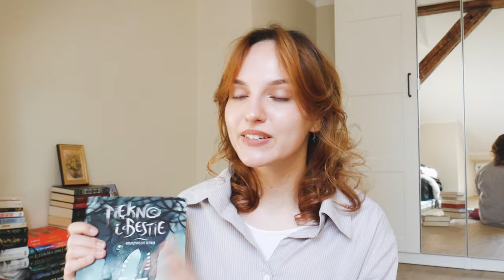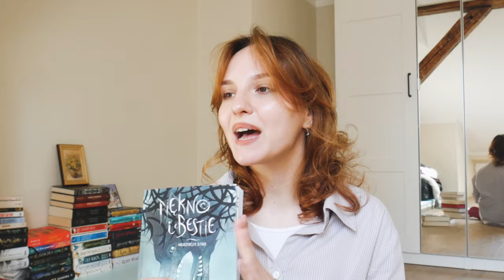*bardzo nierealistyczne* tbr na jesień | plany czytelnicze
just yapping about books

vinted // tcmholland

tags: plany czytelnicze tbr na jesień co będę czytać (nierealistyczne) tbr na jesień fall tbr autumn tbr jesienne tbr nierealistyczne tbr moje plany czytelnicze na jesień co czytać na jesień? co czytam na jesień? jesienne książki książki na jesień booktok booktube ambitny jesienny tbr holly jackson alix e harrow leigh bardugo spooky chit-chat jesień 2024 fall 2024 fall reading list